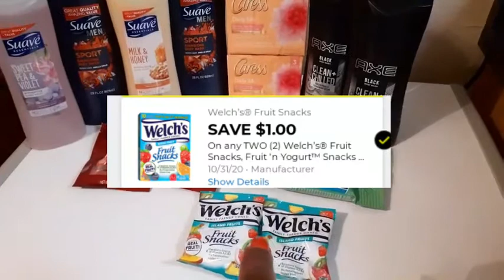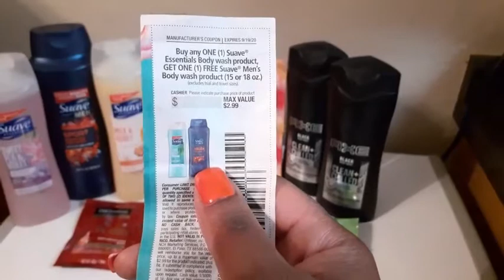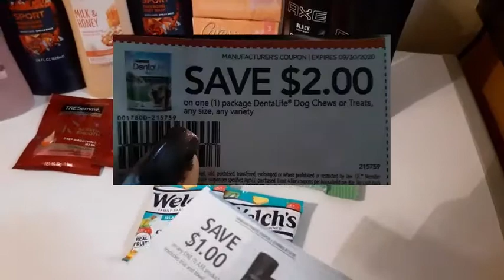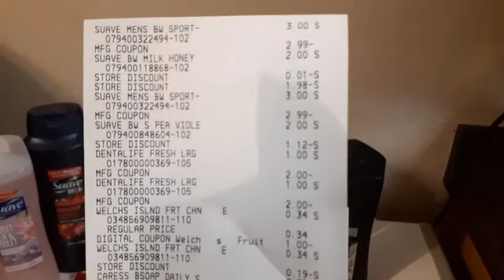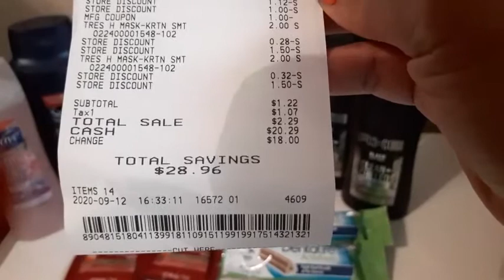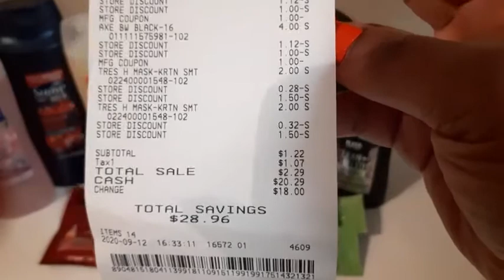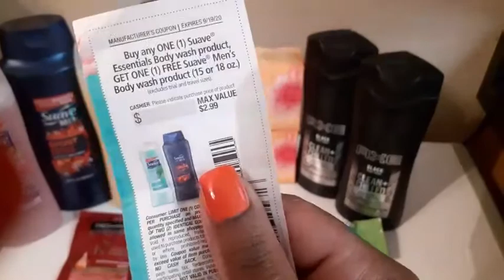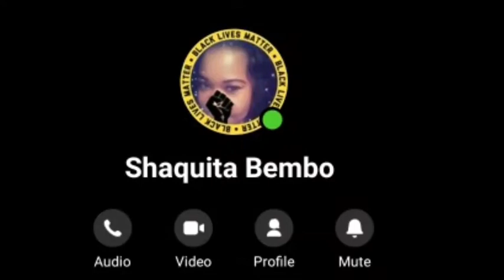🔥DOLLAR GENERAL TRIPLE DIP $5/$25 DEAL🔥 9/12. STOCK UP NOW 🏃‍♀️🏃‍♂️🏃‍♀️🏃‍♂️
Hey everyone 👋👋 here is my DG $5/$25 deal for Saturday 9/12 using both digital and paper coupons. Enjoy the vid, and as always...

Xoxo 💋

Let's win together with Fetch rewards. Get $2 back when you scan your first receipt on the app.